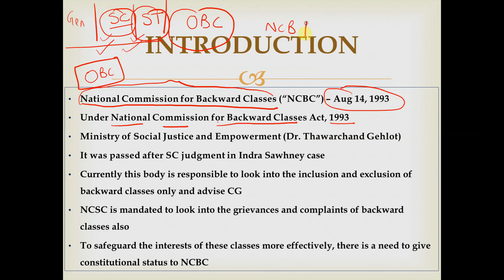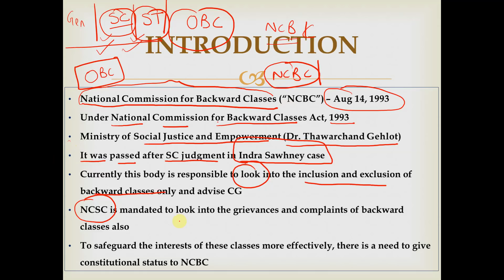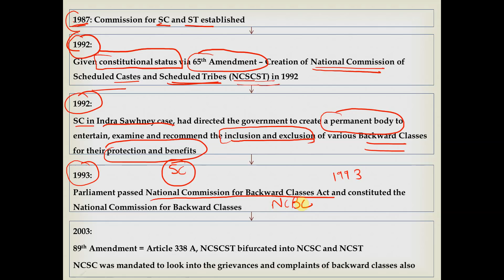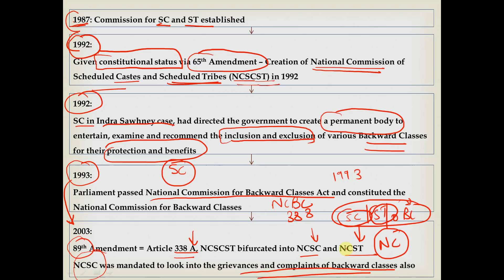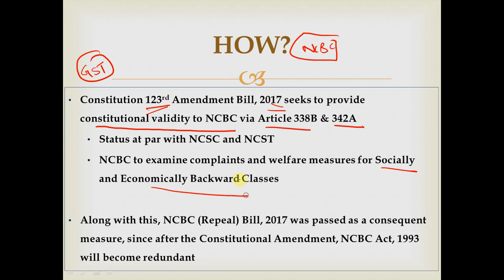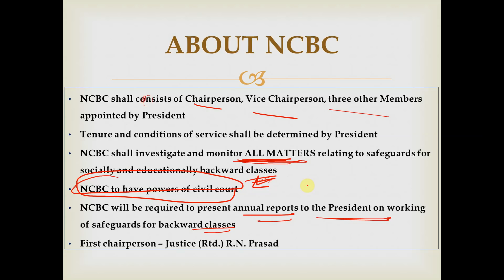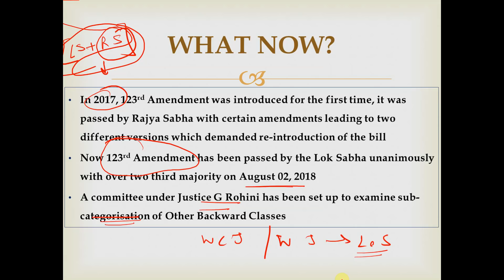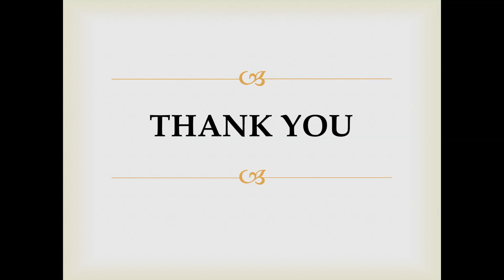NCBC (National Commission for Backward Classes) Bill Passed; 123rd Constitutional Amendment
The only authentic and the first video to cover the latest and up to date information about the most discussed and most important topic for exams - NCBC Bill